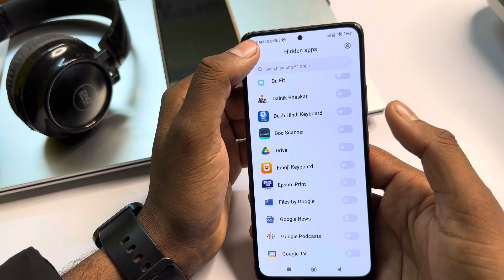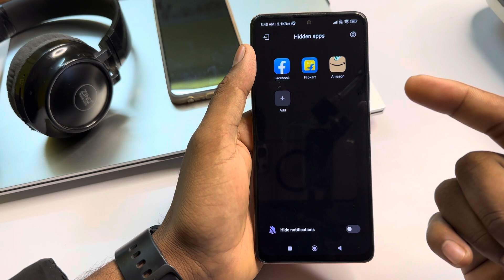How to hide apps in Redmi note 12 pro /Redmi note 12 pro me app hide kaise kare/redmi app hide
How Redmi note 12 pro me app hide kaise kare
How to Hide Apps in Redmi note 12 pro
hide apps in Redmi note 12 pro
how to lock apps in Redmi note 12 pro 5g
Redmi note 12 pro mobile me apps ko h
de kaise karte hain,Vivo y16 hide apps
Redmi note 12 pro tips and tricks
Redmi note 12 pro me app kaise hide karte hain
Redmi note 12 pro hide apps hide photos